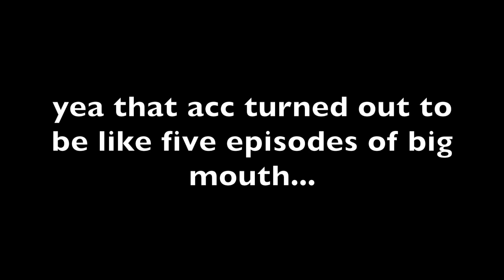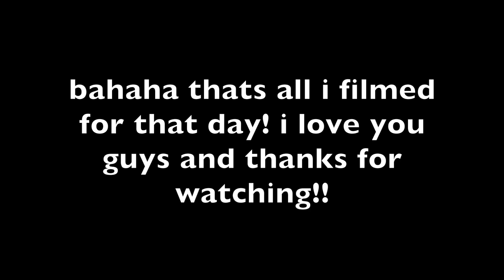showcase vlog!!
Hey Guys! It’s Gigi today I am vlogging my day with showcase! Bye!
-xoxo Gigi